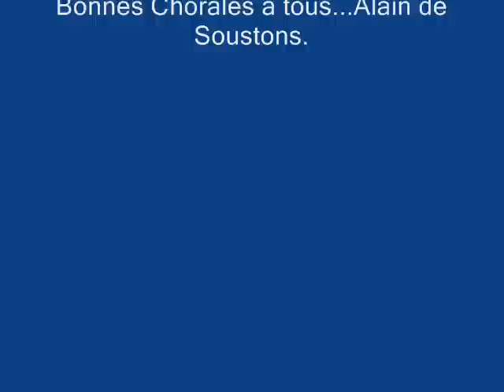Les 20Ans de la Chorale des Arrigans !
Concert de Chorales !